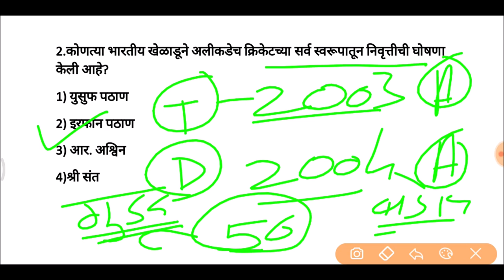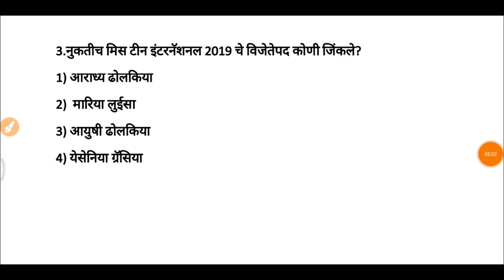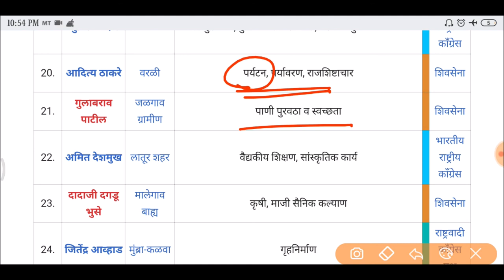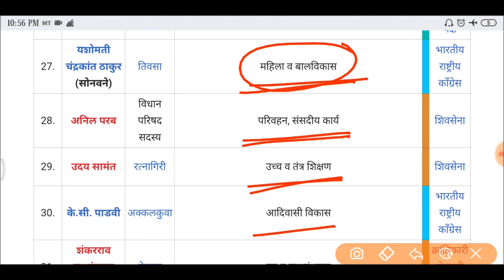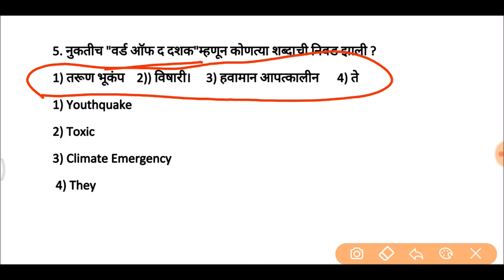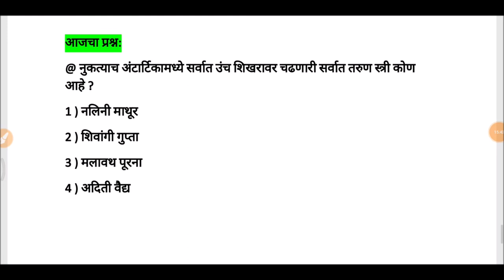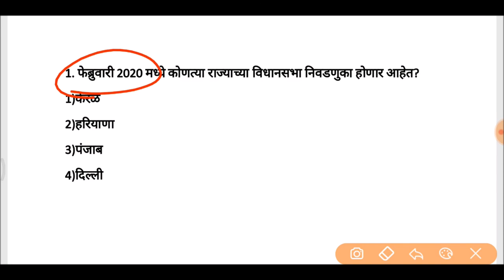8 जानेवारी 2020 Spardha pariksha guruji | current affairs in marathi | mpsc,talathi,police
जानेवारी चालू घडामोडी प्रश्नसंच |  जानेवारी 2020| Current affairs for mpsc/upsc/combine/talathi/police

This video will provide very useful information and it will help in all competitive examinations such as Upsc Mpsc STI PSI ASSISTANT Talathi tax assistant.

In this lecture we have covered important mpsc current affairs in Marathi which is useful for psi sti aso and rajyaseva 2020 exams. This lecture is useful for those who are preparing for MPSC State service exam PSI STI ASO exam that is combine exam for three posts engineering services.

IMPORTANT FOR BANK /SSC / RAILWAYS EXAM/ TALATHI/POLICE BHARTI

Thanks,
स्पर्धा परीक्षा गुरुजी अकॅडेमी